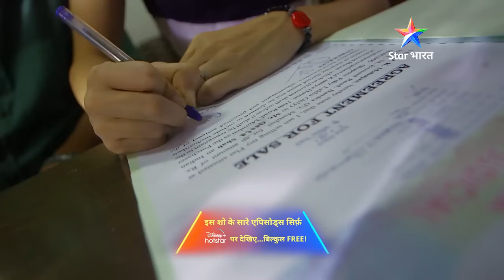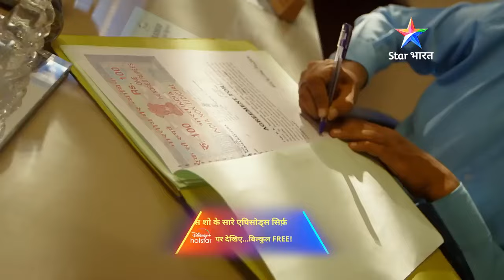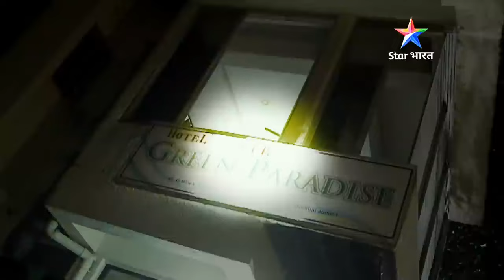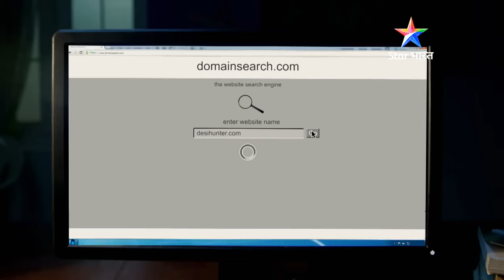SAVDHAAN INDIA | Property ka laalach | INDIA FIGHTS BACK | सावधान इंडिया | FULL EPISODE